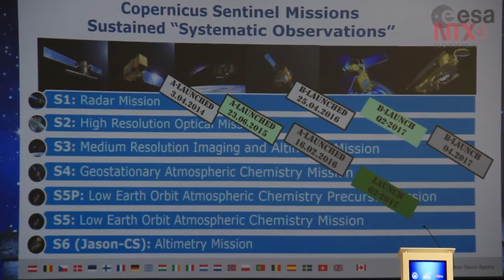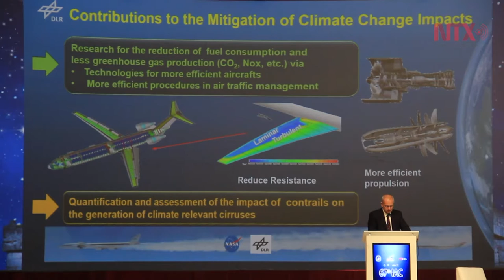Agencias espaciales acuerdan contribuir en solución del cambio climático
Representantes analizaron la correlación que existe entre el espacio y el clima, y deliberaron la necesidad de la cooperación para dar seguimiento y manejo del COP